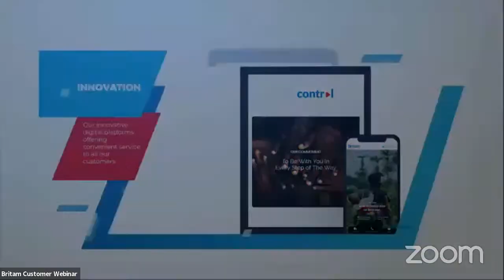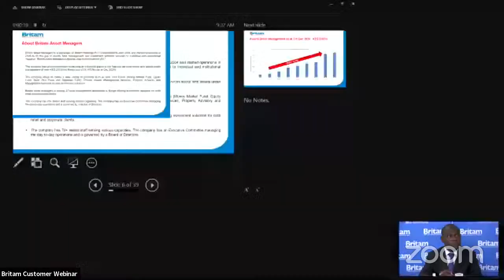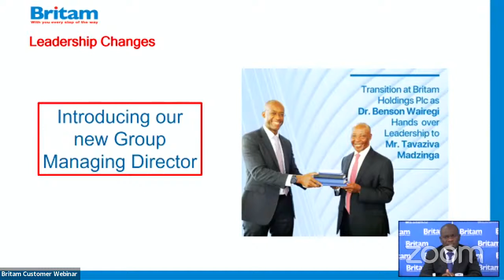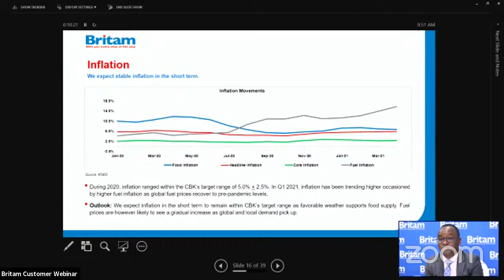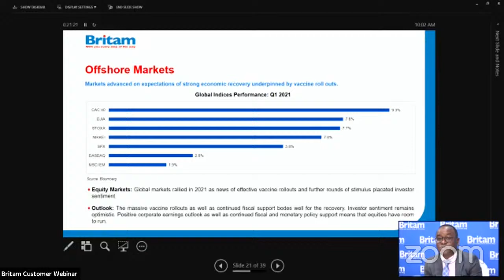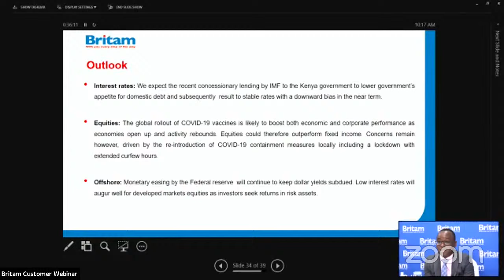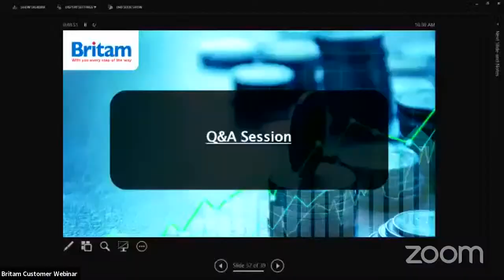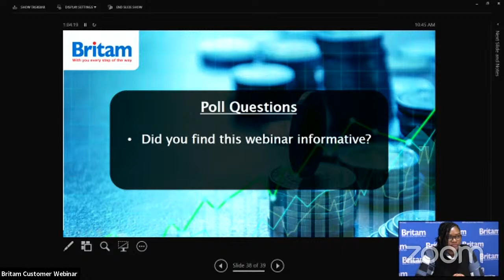Britam Asset Managers Business Update and Market Outlook Customer Webinar